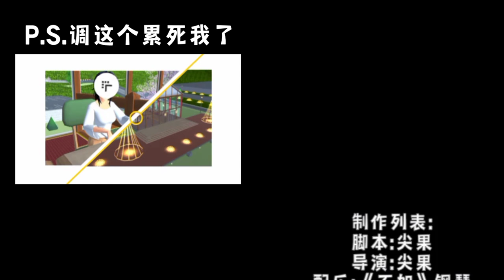《筱茵の服務員日記》1